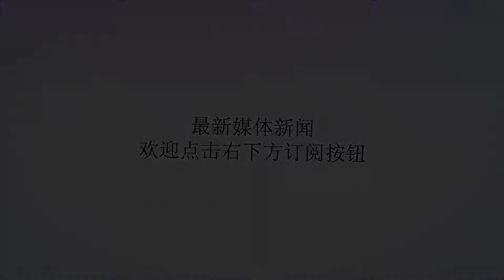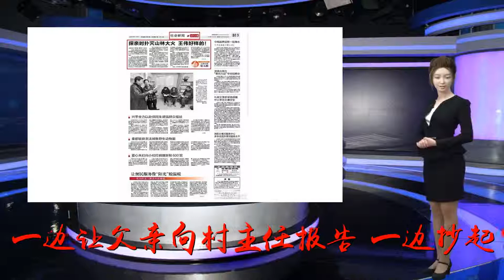又是解放军！！！陆航战士挺身而出救山火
谢谢！连日来，在陕西旬邑，陆航学院某飞行训练旅“95后”战士王伟回家探亲勇救山火、全身多处烧伤的事迹被当地媒体报道后，引发强烈社会反响，家乡政府和群众纷纷为救火战士的英勇行为点赞。2月6日，大年初二，在陕西旬邑城关街道小塔村，回家探亲的陆航学院某飞行训练旅油料运输连战士王伟，午饭后正帮家人收拾厨房，突然屋后山林窜来滚滚浓烟，他立刻跑出院门进行查看，发现大火正借着风势迅速蔓延，后山枯草丛生、松柏密集，倘若不及时扑救，极有可能火借风势、越烧越大，危及山下村民人身财产安全。“爸，你赶紧告诉村主任，召集大家快来救火！”发现火情后，王伟丝毫没有犹豫，一边让父亲向村主任报告，一边抄起家中铁锹率先冲向着火地点，先行扑救。随后，村主任带领三十余名村民赶到火场，和王伟共同展开扑救，最终将山火扑灭。“多亏他及时发现并第一时间进行扑救，不然火势变大后就难以控制了”，在场村干部回忆火场情景时仍心有余悸。救火过程中，王伟始终冲在林木最密、枯草最厚、火势最旺的地方，他结合自己在部队所学到的救火常识，一边奋力救火，一边积极协助村干部组织村民扑救。就在大火快要被扑灭的时候，王伟和几位村民所在的地方风向突变，冲在最前面的王伟迅速招呼后面的人撤退，自己却因躲闪不及，被3米多高的火苗瞬间吞噬，滚落至近6米的山坡下，双手、腰部和脸部不同程度受伤。随后，王伟立即被送往旬邑县医院接受治疗，因伤情较重，当晚又转至西安市西京医院接受进一步治疗。经诊断：王伟左手、腰部、脸部为2度轻度烧伤，右手为3度中度烧伤，伴有擦伤。主治医生了解到情况后表示：王伟从这么高的山坡滚落下来，没有因撞击到山石、枯桩等造成更大伤害，既得益于在部队练就的过硬身体素质，更是不幸中的万幸。得知王伟参加山林救火受伤的情况后，所在部队领导高度重视，三次指派专人赴王伟家中悉心看望慰问、了解治疗情况。事发后，当地媒体第一时间报道了王伟见义勇为、舍身救火的英勇事迹，旬邑县县委宣传部、精神文明办公室将王伟列为旬邑县“道德模范”“见义勇为先进个人”表彰对象，村委会专门向部队寄来感谢信，表达对人民子弟兵英勇义举的由衷敬仰和感激之情。目前，王伟伤情正逐步恢复，已出院在家休养，在谈及自己救火时的想法，王伟这样说：“我想，谁遇到当时的紧急情况都会挺身而出，更何况我是一名军人！”点赞！钢铁战士王伟，好样的！您的一键分享，就是传播正能量！本期编审：钱晓虎责任编辑：赵林孟